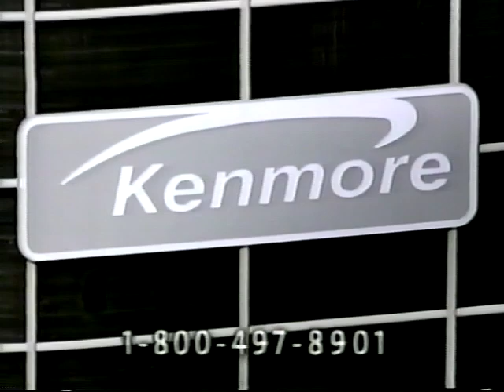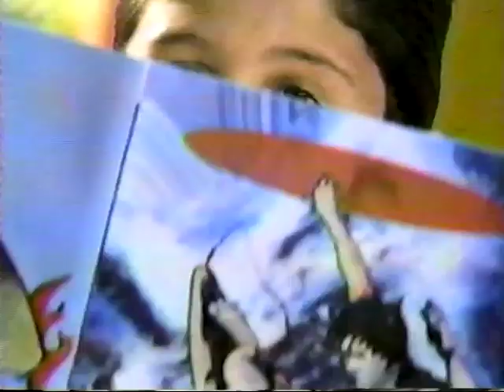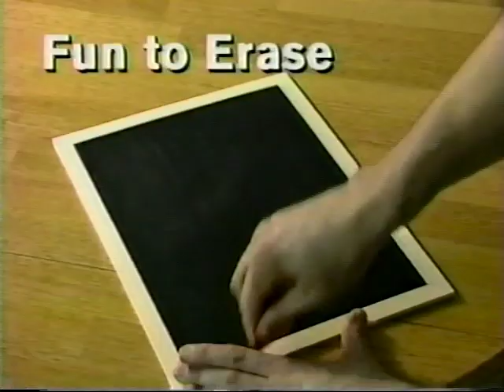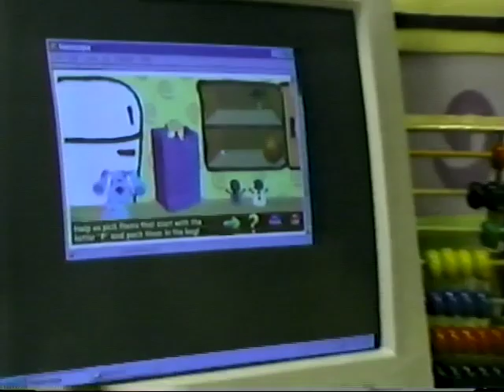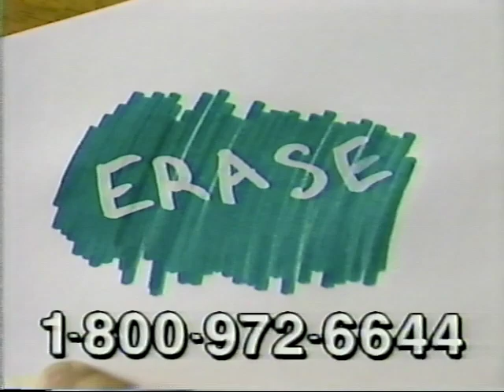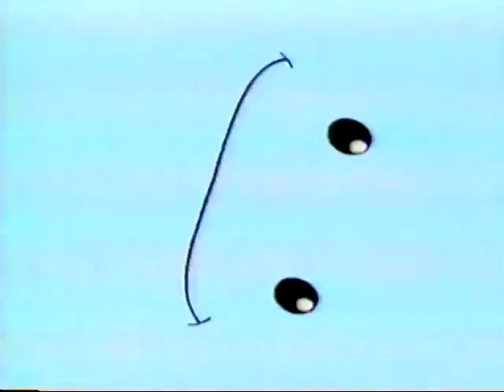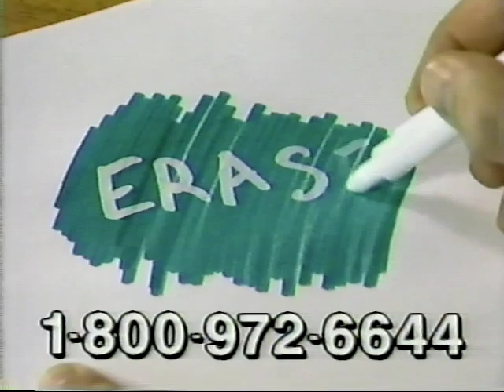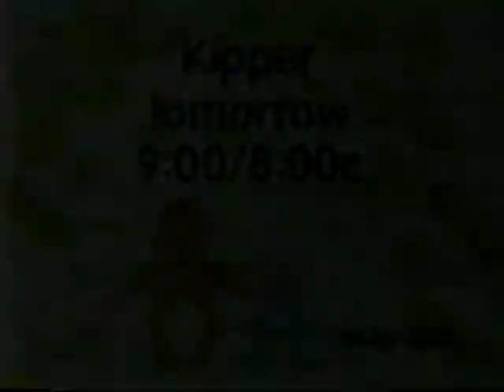Nick Jr's Franklin Monday Marathon ALL COMMERCIAL BREAKS January 17th, 2000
This is a compilation of all of the commercial breaks during the January 17th, 2000 broadcast of the Franklin Monday Marathon that ran from 9AM to 3PM.  These were taken from a VHS Recording of the airing.